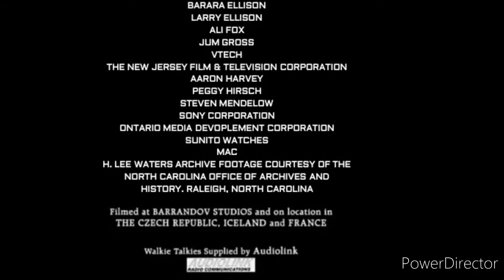Screen Gems, Inc. (2008)